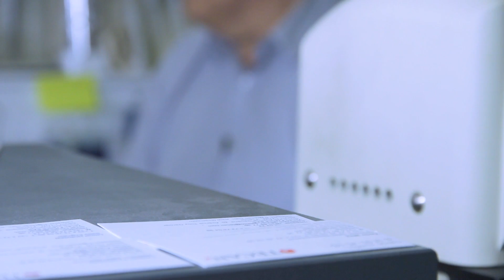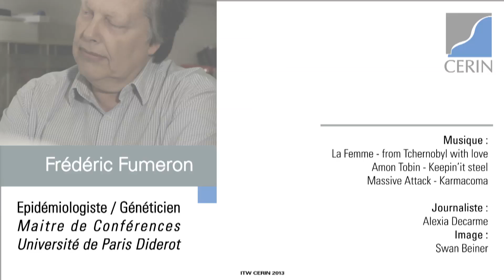Présentation de l'étude DESIR sur le syndrome métabolique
Le syndrome métabolique concerne 1 adulte sur 3 en France. Il est associé à un risque majeur d'accident vasculaire. Frédéric Fumeron présente l'étude DESIR, qu'il a conduit en France, et explique les facteurs de prévention du syndrome métabolique. Les paramètres à surveiller pour vérifier que l'on est pas concerné par le syndrome métabolique sont : diabète (insulinémie élevée), tour de taille, cholestérol (triglycérides élevés ou HDL bas), et hypertension artérielle. Les hommes sont plus à risque que les femmes, car ils sont plus disposés à prendre de la graisse abdominale ou tissu adipeux viscéral. Lutter contre les maladies cardiovasculaires passe par un combat, et si possible en prévention, contre le syndrome métabolique.